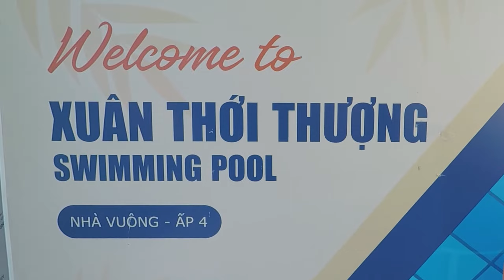TIGER VÀ PEPSI ĐI CHƠI HỒ BƠI CHO TRẺ EM CHƠI CẦU TUỘT l SWIMMING POOL KID